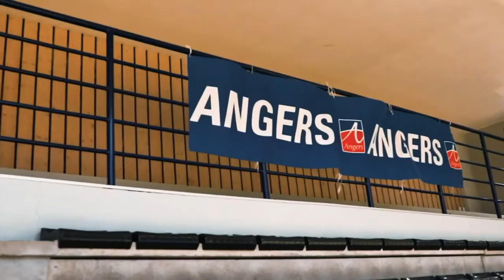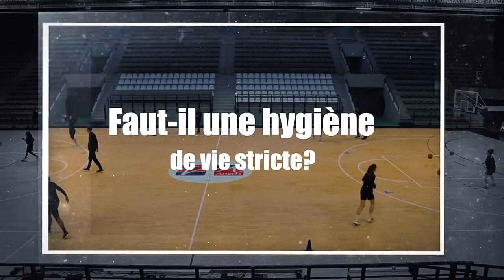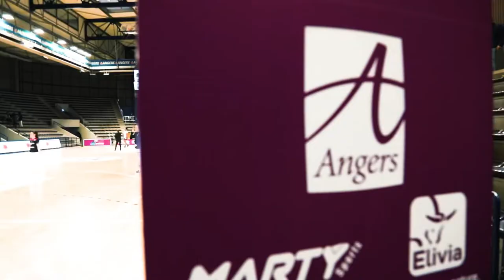EBC présente Kekelly ELENGA partie 1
Notre équipe est partie à la rencontre de Kekelly ELENGA, joueuse en Ligue 1.
Découvrez son quotidien de joueuse professionnelle et de femme.